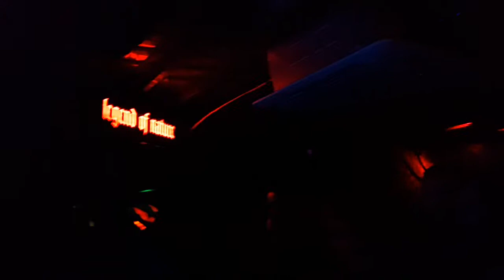DOROCK BAR TAKSİM İSTANBUL... RAZOR... (ARALIK 2017 )